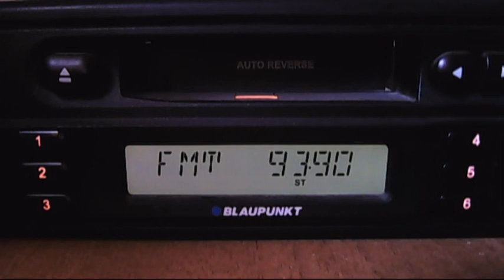fm dx pro fm baneasa 14:24